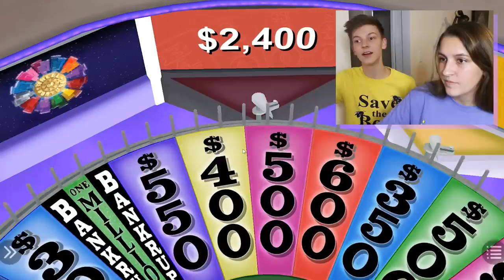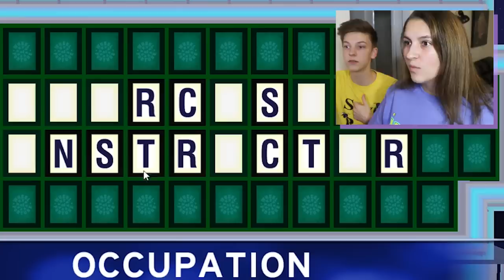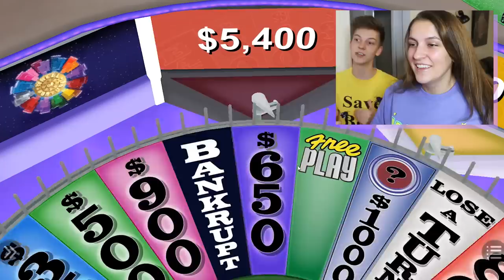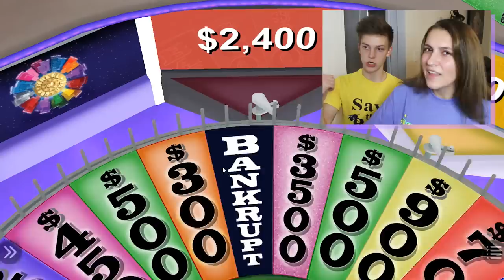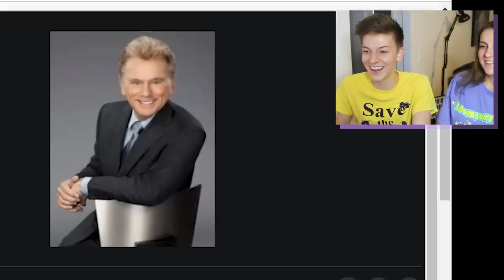Playing Wheel of Fortune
player 2 is so cool and funny! player 1 stink